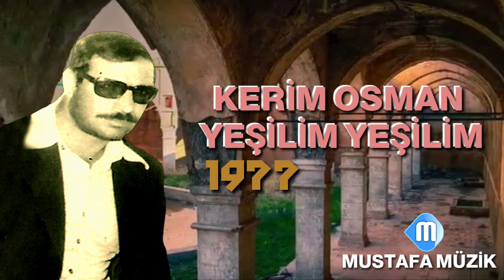كريم عثمان - يشيليم يشيليم 1977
من ارشيف مصطفى ميوزك